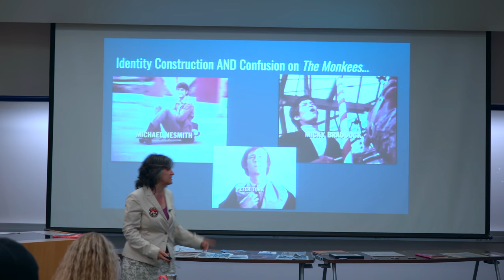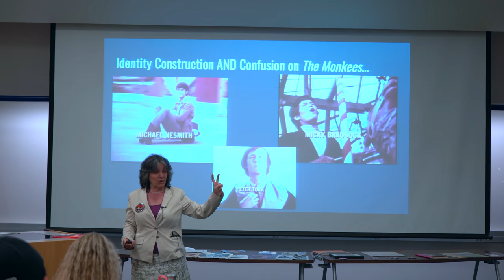22 Identity Construction and Confusion from How The Monkees Changed Television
Rosanne Welch, Ph.D., Author of Why The Monkees Matter presents "How The Monkees Changed Television" at a Cal State Fullerton Lunch Lecture on May 8, 2018.

In this talk, she shows how The Monkees, and specifically their presence on television, set the stage for large changes to come in the late 1960s.

Transcript:
This is probably the most critical studies interesting thing -- their identity construction and of course by that we mean when we look at an actor many people assume they have the traits of their character, right? Tom Selleck is not, in fact, a Vietnam vet right? Magnum P.I. doesn't exist but we assume they have these traits. This was very difficult for these guys because normally on a TV show you'd be given a character name right? The guys on the Big Bang Theory that's not your-- it's Johnny Galecki it's not Leonard, right? So we know that they're acting they have a fake name on this show. For whatever reason, they chose to use their real names -- not them personally but the producers chose to have them use their real names. So right away the audience is lost between who's Michael Nesmith the man versus Michael Nesmith the actor on the show right? Versus all these other Michael's that are going to be invented here. What's really triply interesting is in the very first pilot they gave Micky Dolenz the name he'd used on Circus Boy. That's his acting name because when he was a child his dad didn't want people to think that he got the job because who his dad was, so on Circus Boy, it stars Micky Braddock.

About Rosanne Welch, PhD

Rosanne Welch, Ph.D. is a writer, producer and university professor with credits that include Beverly Hills 90210, Picket Fences, Touched by an Angel and ABC NEWS/Nightline. Other books include Why The Monkees Matter: Teenagers, Television and American Pop Culture (McFarland, 2017) and Women in American History: A Social, Political, and Cultural Encyclopedia and Document Collection (ABC-CLIO, 2017), named to the 2018 Outstanding References Sources List, by the Reference and User Services Association (RUSA), a division of the American Library Association. Welch has also published chapters in Torchwood Declassified: Investigating Mainstream Cult Television (I.B.Tauris) and The American Civil War on Film and TV: Blue and Gray in Black and White and Color (Lexington Books, 2018) and essays in Doctor Who and Race: An Anthology and Outside In Makes it So, and Outside in Boldly Goes (both edited by Robert Smith). By day she teaches courses on the history of screenwriting and on television writing for the Stephens College MFA in Screenwriting programs. Her talk “The Importance of Having a Female Voice in the Room” at the 2016 TEDxCPP can be viewed